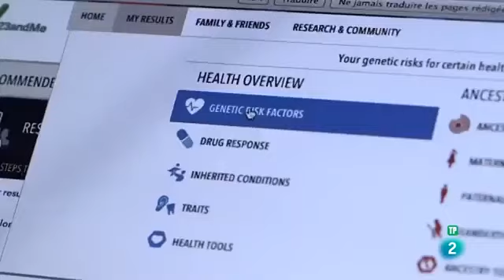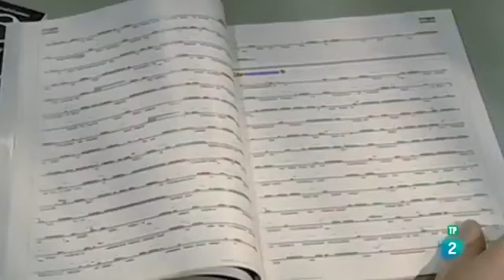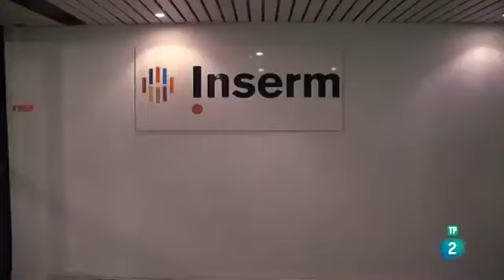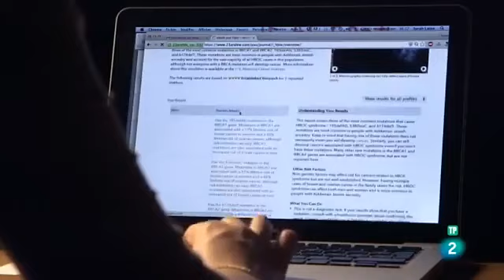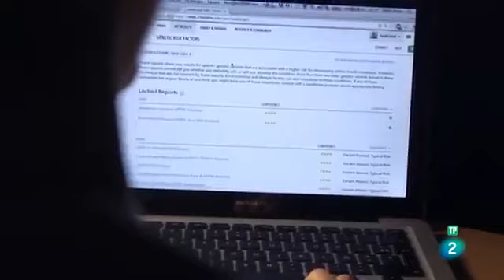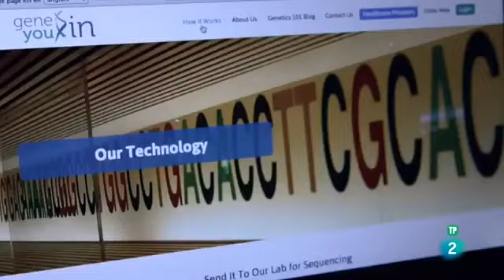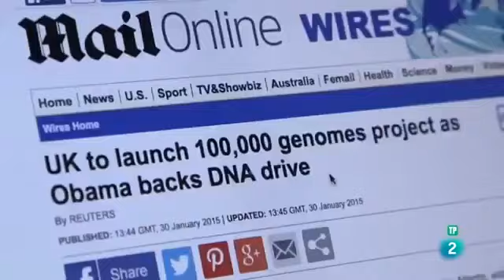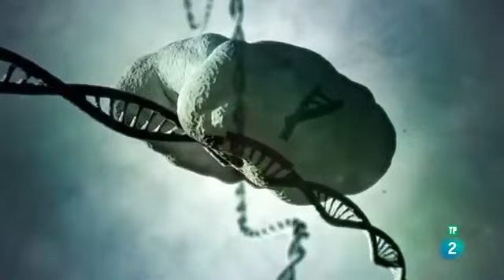❌ EL ADN DEL SIGLO 21 DOCUMENTAL CASO REAL 👈 * BD DOCUMENTALES *